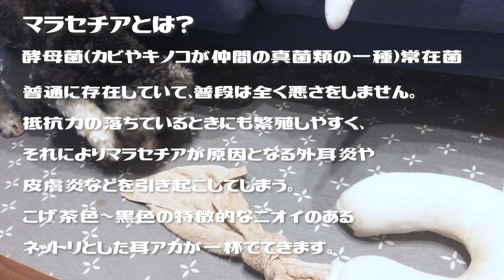【悲報】痒みの原因はマラセチア菌でした。｜ミニチュアシュナウザーのホイミ【犬の病気】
ホイミの耳がマラセチア菌でいっぱいでした。
もっと早く検査してあげていたらとか色々考えてしまいましたが、とりあえず痒みや汚れの原因が判明したのでじっくりと治療していきたいと思います。
ちなみに獣医さんはとっても優しいです！

ミニチュアシュナウザー、ホイミの成長記録です。
普段インドアで人見知りな私ですが、どうしてもホイミにお友達を作ってあげたくて始めました。

ホイミ　♀
誕生日：2019/07/07
性格：遊ぶの大好き、ビビり
特技：走ること、ジャンプ
生後半年でブリーダーさんのおうちから我が家にやってきました。